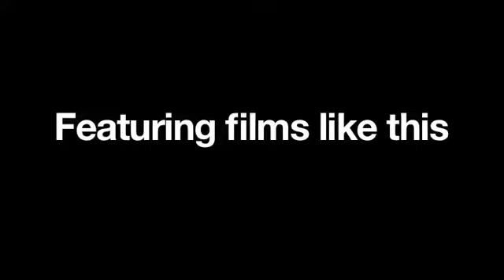2012 Lights. Camera. Help. Call For Entries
Filmmakers and nonprofits can submit their films to Lights. Camera. Help. through June 30 in one of three categories.  Best PSA (up to 3 minutes), best short (3-29 minutes), best feature (30 minutes and up).